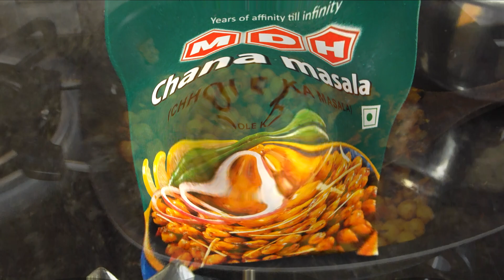Chana Masala Recipe Restaurant Style | Chickpeas recipe | Eat tuber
ChickpeasMasalaRecipe, KabuliChana Chola, Chanamasalarecipe Chola, Chholamasala, Eat Tuber.

I Vlog about Life, Food and My Cooking Recipes!!!
At kitchen I prepare Veg recipe which is very healthy and easy to prepare.

 Food doesn't loose its natural flavor because I use less spices.

Eat Healthy and Be Healthy always.

I will keep posting healthy recipes videos and make you feel healthier than before...